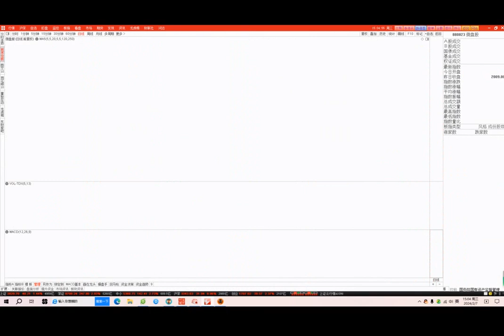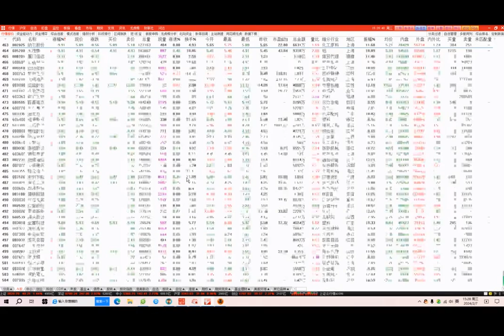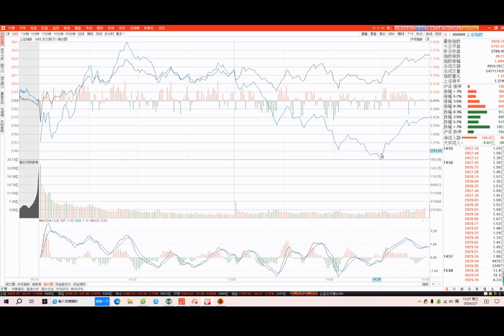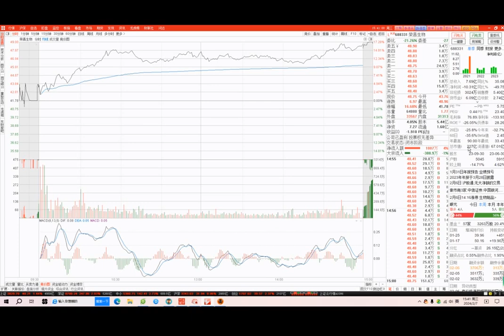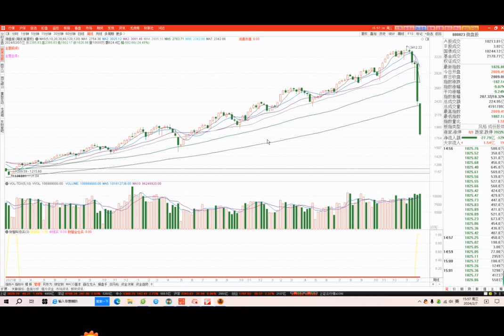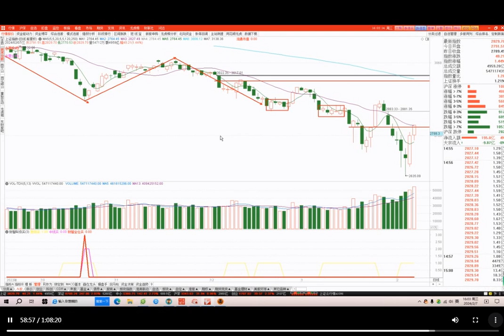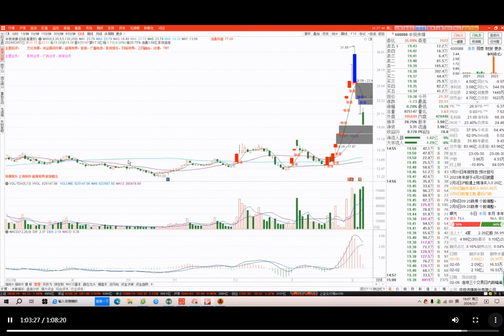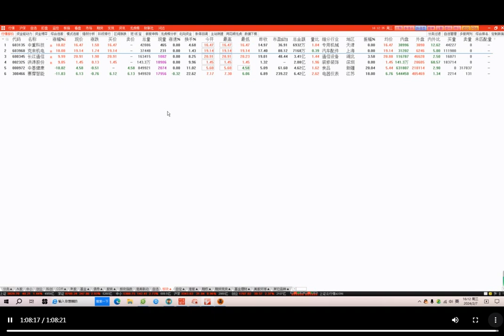20240207 财智鞠磊 2024年第二十七节课